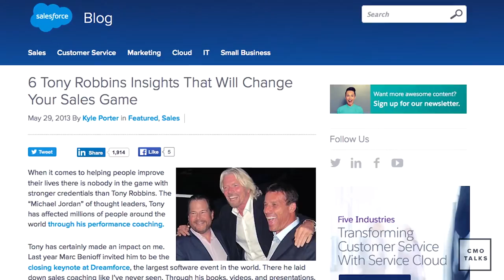CMO Talks: Marketing Culture With Kyle Porter of SalesLoft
Hear from Kyle Porter, the CEO and Co-Founder of SalesLoft, as we discuss topics like writing top blog posts, building amazing team culture, and helping marketing and sales work seamlessly together.

SalesLoft is the world’s #1 prospecting and appointment setting software.  In 2015, SalesLoft was recognized for their organizational health receiving Atlanta’s #1 best place to work in a survey by Atlanta Business Chronicle. SalesLoft grew from 4 employees at the beginning of 2014 to over 85 in 2015.

Kyle has led SalesLoft to serve over 1200 clients and 30,000 business professionals while boosting revenue over 2000% in 2014. He is an avid writer and speaker on the topics of sales, marketing, and entrepreneurship and holds the top spot for the most popular blog post on salesforce.com. Kyle has also played a very active role helping galvanize Atlanta's startup community.

Agency Spotter's CMO Talks: Every month, Agency Spotter's CEO and Co-Founder, Brian Regienczuk, sits down with CMOs and top marketing thought leaders.

Agency Spotter is an online marketplace helping brands find and work with great agencies and design firms across the US, Canada, UK, and around the world.